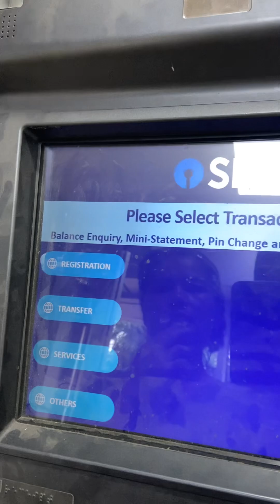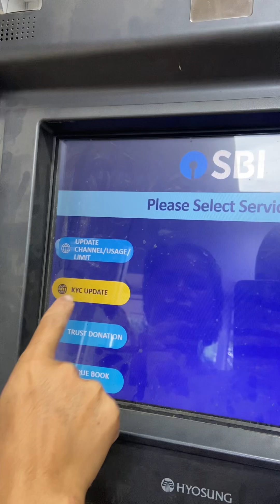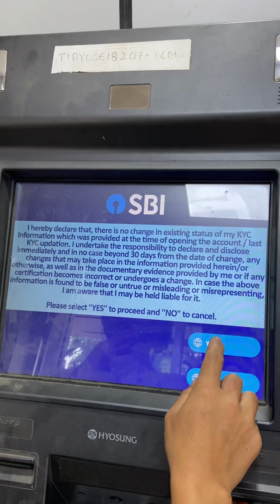how to update SBI KYC at ATM